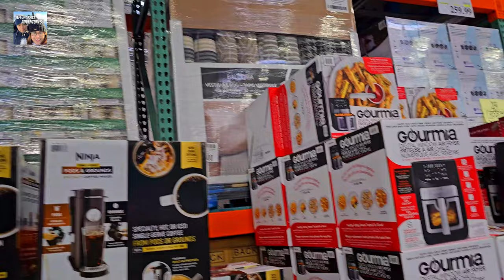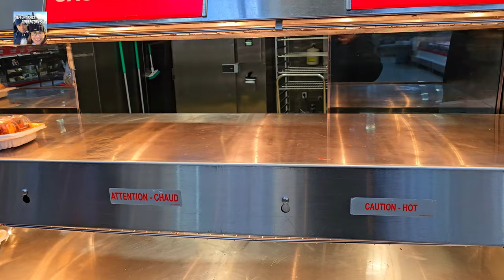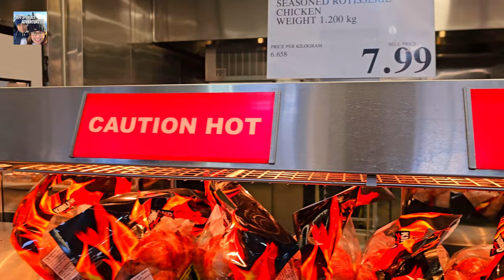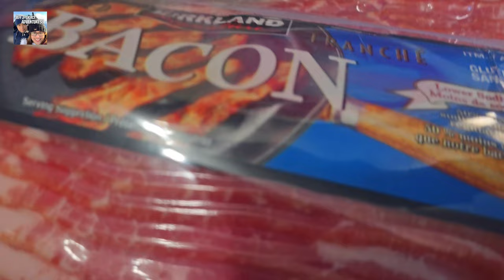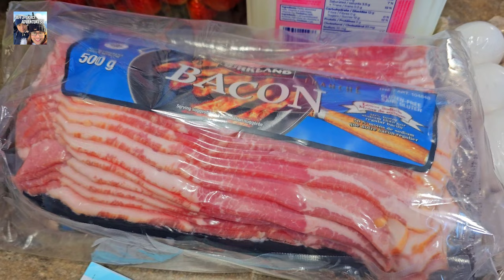Costco grocery napamahal ba o napamura | Buhay Saskatchewan | Buhay Canada | Jeff and Grace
Hi this is  @Jeff and Grace  where we upload our life’s journey as a Filipino-Canadian living in Saskatchewan, Canada.

Please know that this was all based on our experiences that we hoped will help you for your preparations for the life waiting for you here in the Land of Maples.

Immigrate to Canada Website/ CIC News

This was our journey and prepartionfor our Canadian
Citizenship Exam

Pathways to Canada | Canadian Dream